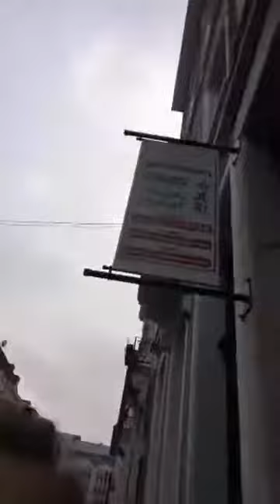Premier cours danse orientale en 2018